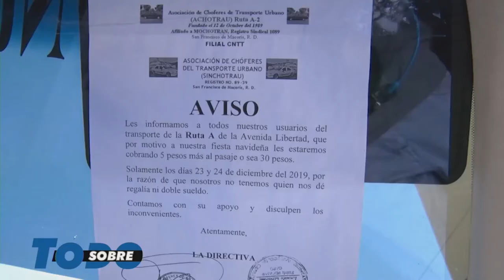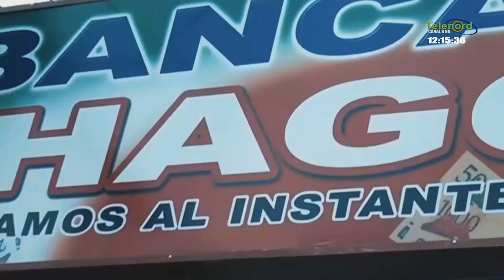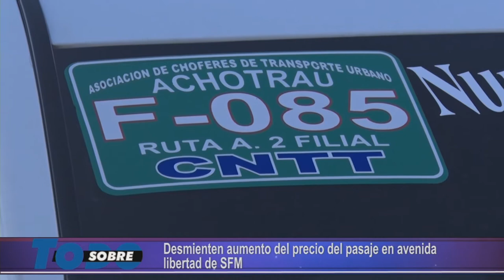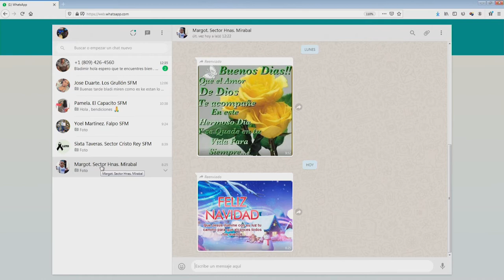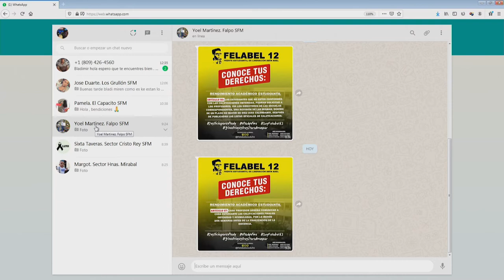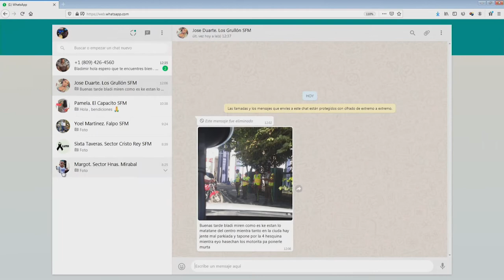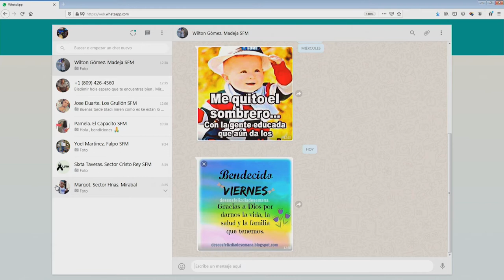Sobre Todo Viernes 20- 12- 2019